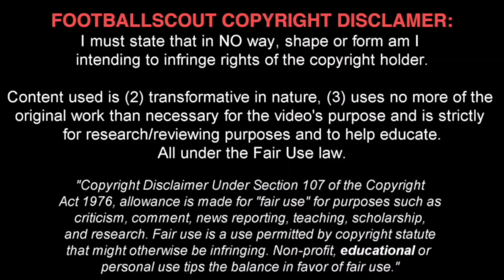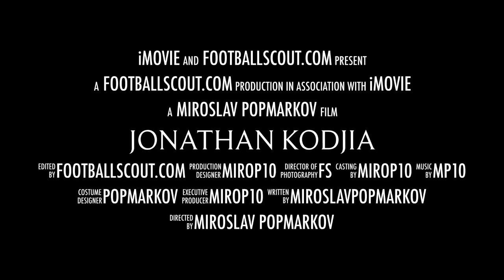JONATHAN KODJIA ✭ ASTON VILLA ✭ |Skills & Goals| 2016®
Jonathan Kodjia is a French-born Ivorian footballer who plays for English club Aston Villa as a forward.